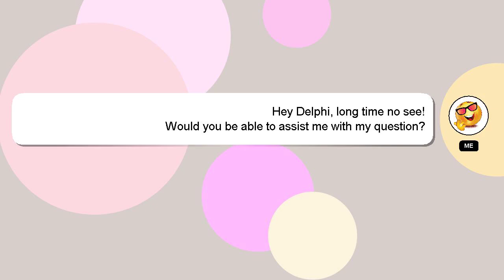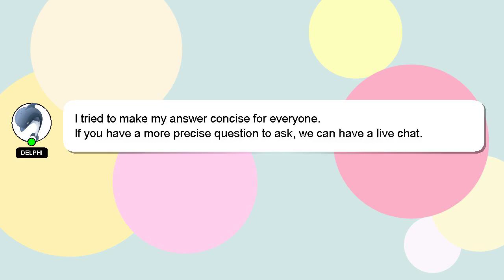How to collect live summit reward crew 2?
Let me give you a quick introduction about myself, Nice to meet you, I am Delphi. Allow me to provide support in answering your questions. - How to collect live summit reward crew 2?

Your answer will be recognized and appreciated, and I will 'heart' it to show my appreciation.

*1 What we are experimenting :*